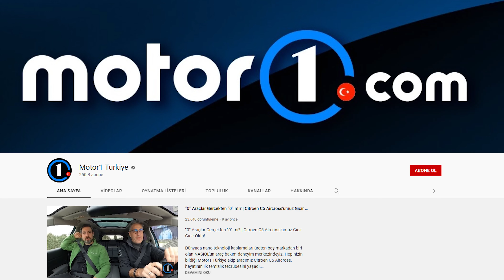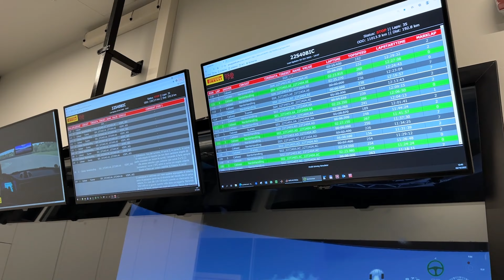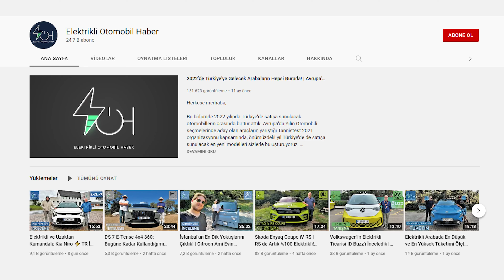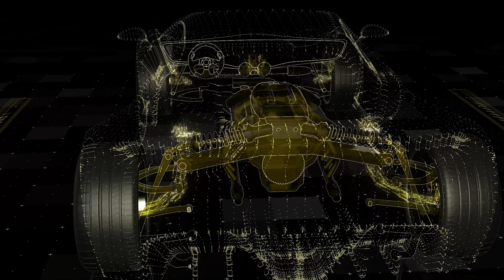YAĞMURDA GAZLADIM (Pirelli Ar-Ge merkezini gördüm!)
Merhaba dostlar. Bu videoda, Pirelli'nin davetlisi olarak Milano'ya gittim ve zorlu şartlarda elektrikli otomobille, lastikleri zorladım. Yorumlarınızı bekliyorum.